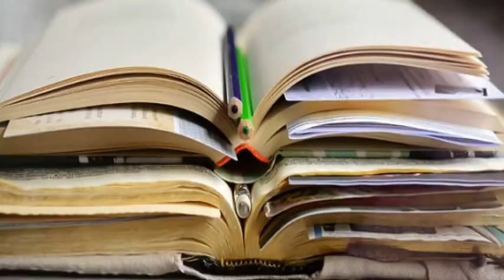INTEGRAL INTEGRAL. # 11. DR. MAESTRO: JOSÉ N. BRICEÑO A.